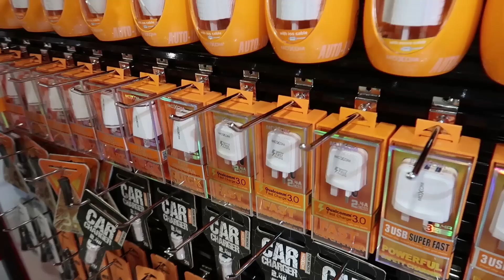Contactos gratis de fabricas y tiendas en shenzhen, China y Guangzhou| Ultima tecnologia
En esta ocasion visitamos a un fabricante en la ciudad de shenzhen y te dare su contacto al final del video. Nos comparte su vision sobre la calidad y valores en la nueva China. Si quieres cambiar la situacion en latino america, importar tecnologia, calidad e innovar el mercado contactate conmigo a traves de los servicios de la pagina web.

◈ SPOTIFY/ PODCAST: Miguel Angel Bejar